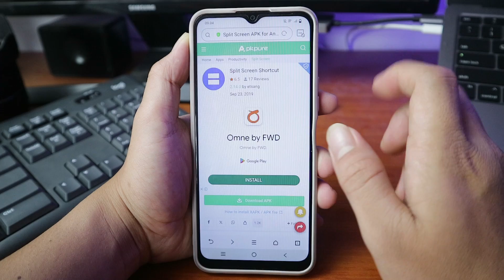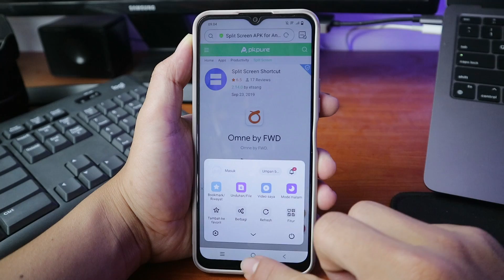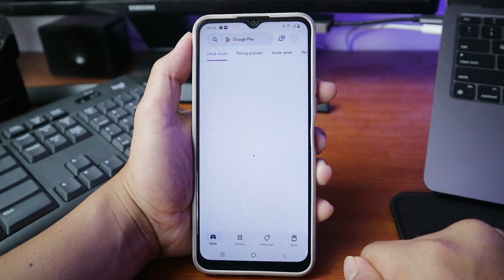Cara Mengatasi Fitur Split Screen Tidak Tersedia di HP Vivo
Video ini membahas tentang ara Mengatasi Fitur Split Screen Tidak Tersedia di HP Vivo

Jika Anda pengguna HP Vivo dan mengalami masalah ketika mencoba menggunakan fitur split screen yang tidak tersedia, jangan khawatir! Di video ini, kami akan memberikan solusi praktis untuk mengatasi masalah tersebut